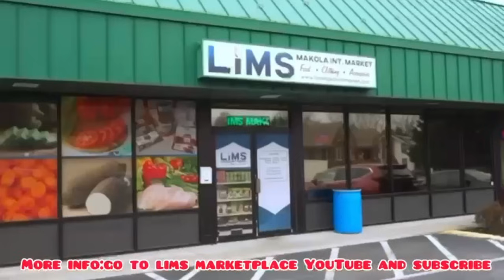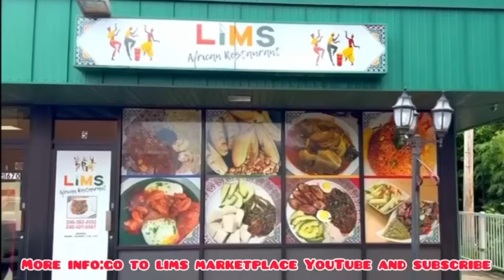Shocking😳 Osofo Moses talks about his Life and Movie career and how He ended up in a Prison Uniform